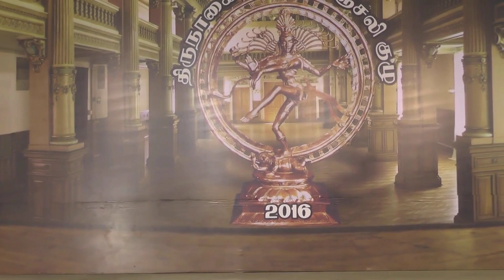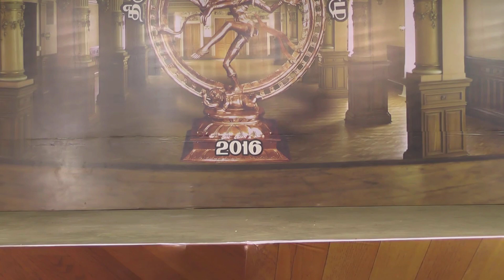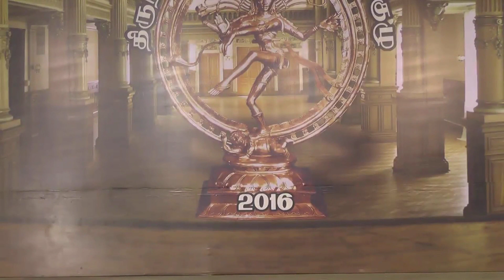Dr.Padma subrahmanyam | Bharatanatiyam | Thirunagai Natyanjali Festival 2016 | Web Streaming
Thirunagai Natyanjali Festival - Maha Sivarathri Celebration-2016. Meenakshi kalyana varnanai padalgal. Bharatanatiyam performance by Dr.Padma Subrahmanyam & Mahathi Kannan.